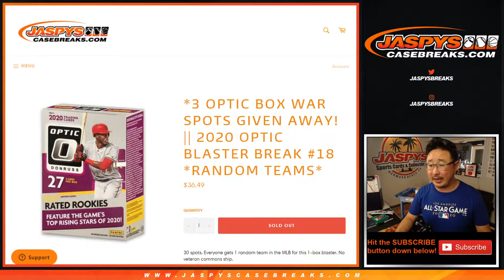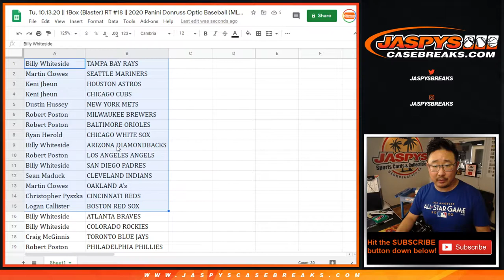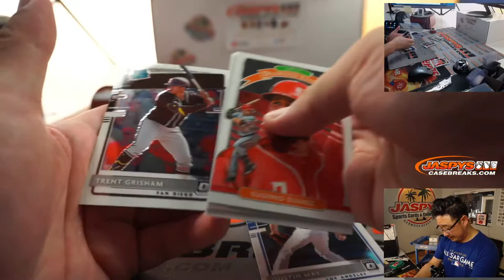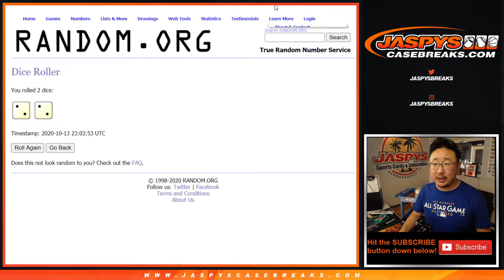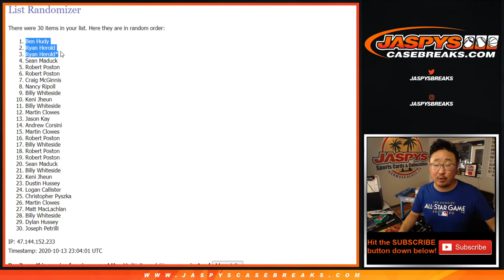Tu, 10.13.20 || 1Box (Blaster) RT #18 || 2020 Panini Donruss Optic Baseball (MLB)